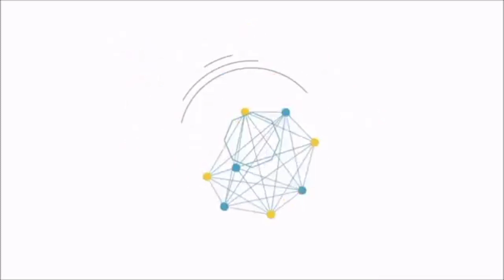3 Easy Summer Drinks Recipe | गर्मियों में आपको तरो ताजा रखने वाली Summer Drink | Refreshing Drink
3 Easy Summer Drinks Recipe | गर्मियों में आपको तरो ताजा रखने वाली Summer Drink | Refreshing  Drink

More Interesting Recipes :-

And Please Share With Your Friend And Family 🙏🙏

Namaste 🙏